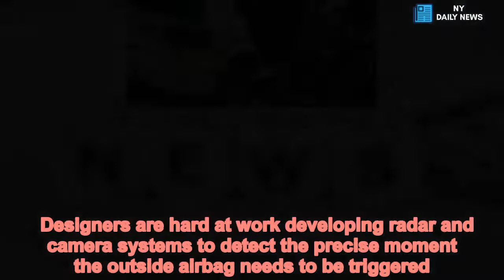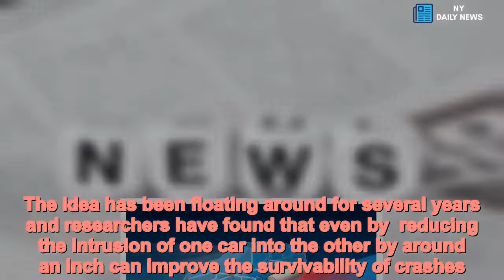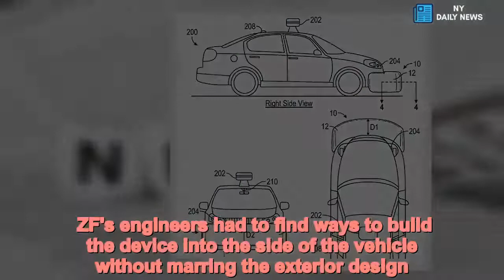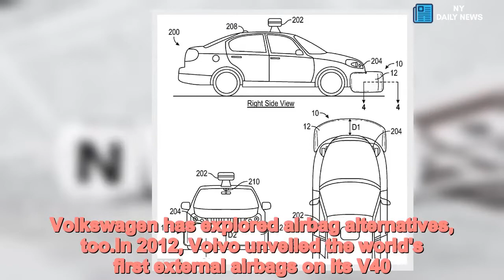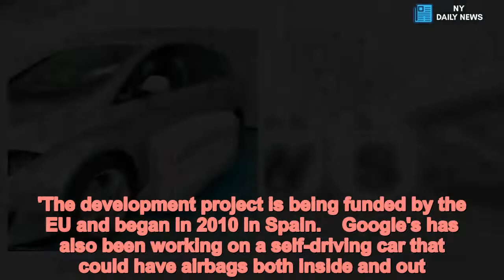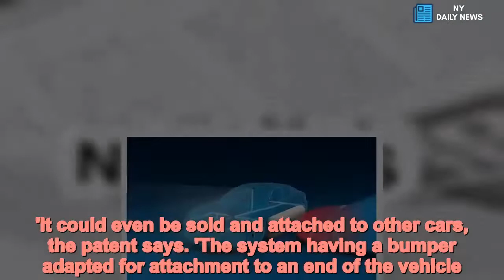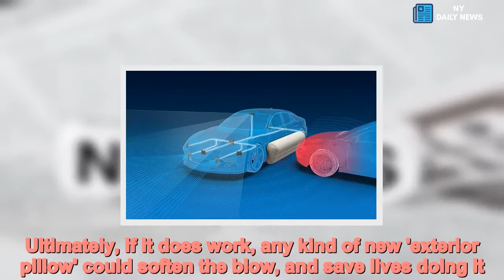External airbags could be on cars within two years - Daily News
External,airbags,cars,two,years External airbags that pop out from the side of cars are the latest safety innovations being developed for the motoring industry and could be on cars by 2020.The bags deploy from the sill beneath doors in 20-30 milliseconds and protect the side of the vehicle from impact.  Designers are hard at work developing radar and camera systems to detect the precise moment the outside airbag needs to be triggered.   Auto industry supplier ZF has come up with a system that fires out an airbag from the side of the car when a T-bone crash is imminent.The airbag would minimize the energy of the impact and better protect the car's passengers. ZF is in talks with potential customers and could have it on production cars in just two years.The idea has been floating around for several years and researchers have found that even by  reducing the intrusion of one car into the other by around an inch can improve the survivability of crashes.The exterior airbag is essentially a big pillow on the outside of the car and creates what ZF calls a 'lateral crumple zone'.     Share this article   Share  The introduction of outside airbags is easier now than in the past thanks to the improvement in car technology with a multitude of sensors like cameras, radars, ultrasonics, and lidars, which detect vehicles and objects in the environment. A car's computer can determine if a crash is imminent and unavoidable.Some cars already have features such as seat belt tightening or even closing windows moments before impact.  'Adding an exterior airbag to the toolkit provides several benefits. By absorbing the energy of the crash, it leaves more room for the airbags inside the car to deploy properly and work as intended,' according to Wired.The airbags being tested 6.6 feet long, 1.8 feet tall, and 1.3 feet wide. That makes for a volume of between 300 and 350 liters, about five times bigger than a typical driver airbag. ZF's engineers had to find ways to build the device into the side of the vehicle without marring the exterior design. 'You only want to see it when it's being deployed,' says Norbert Kagerer, ZF's engineering chief for passive safety systems.The airbag is tucked it into the rocker panel, just below the doors.     GM received a patent last November for an external airbag designed to "provide protection to a pedestrian" in a crash.“The pedestrian protection airbag could become an important engineering solution in the future,” said Tom Wilkerson, safety communications spokesman for GM.Other automakers are working on their own passenger-protection ideas. Daimler, which owns Mercedes-Benz, has a patent for a way to install airbags in the framework at the sides of the windshield as a way to cushion the potential blow to pedestrians. Volkswagen has explored airbag alternatives, too.In 2012, Volvo unveiled the world's first external airbags on its V40. Sensors located in the hood of the car register contact between the car and a person before the hood is